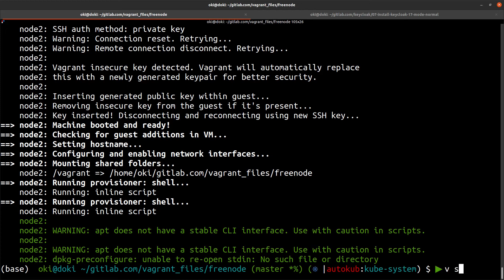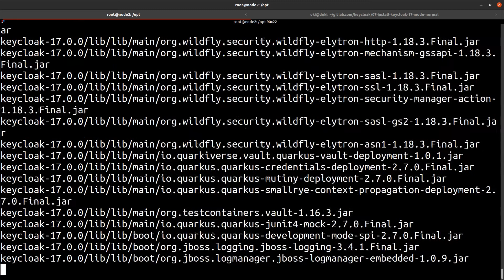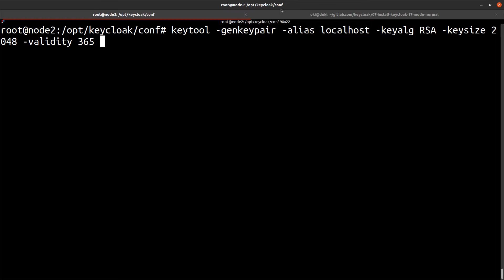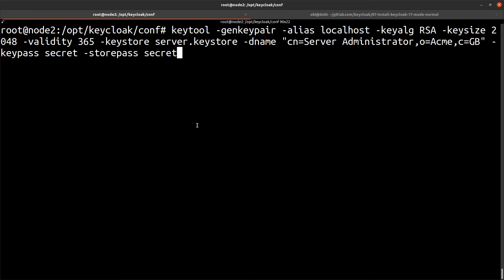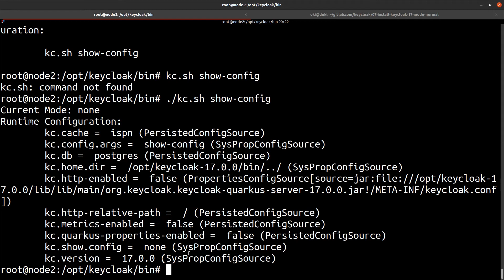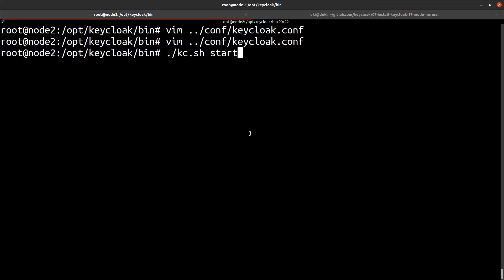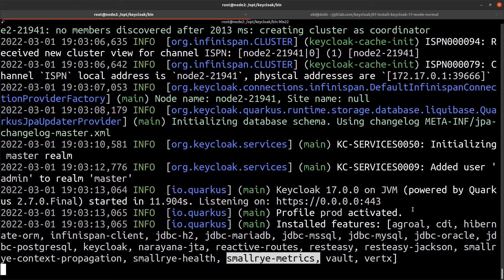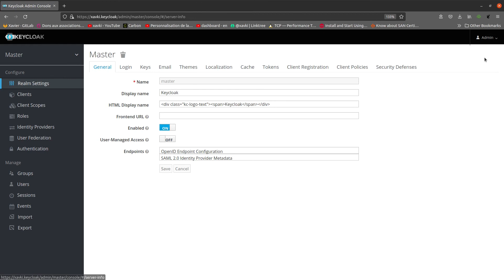Version 17 : mode normal, premier pas - Keycloak 07